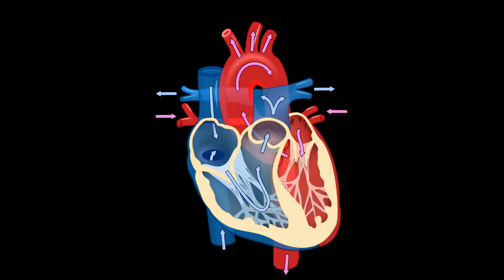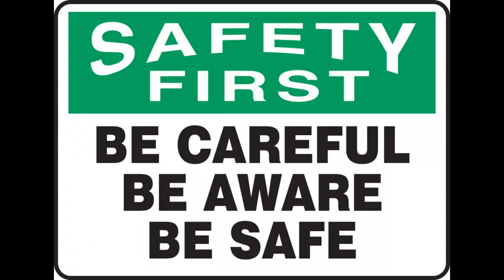Cool down exercises for body relaxation after workout for badminton players.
Hello everyone this video is related to Cool down exercises and their benefits. In this video you will know how much cool down exercises is important for our body and how to do Cool down exercises properly.
cool down exercise
stretching exercise
after workout exercise
after game workout

00:1 introduction
00:34 start
0:38 standing quadriceps stretch
1:00 standing forward bend
1:19 leg relaxation
1:30 seated forward bend
1:49 head to knee forward bend
2:23 knee to chest pose
2:45 butterfly pose
3:05 child pose
3:26 mount pose
3:47 precaution